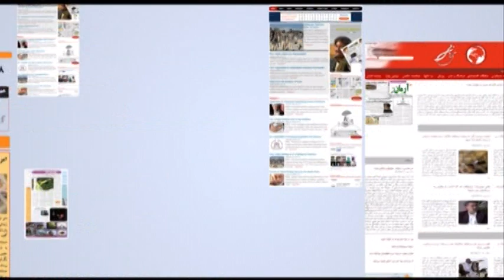Aghaze Rooz - 30 Aug 2019 | آغاز روز: ۸ سنبله ۱۳۹۸